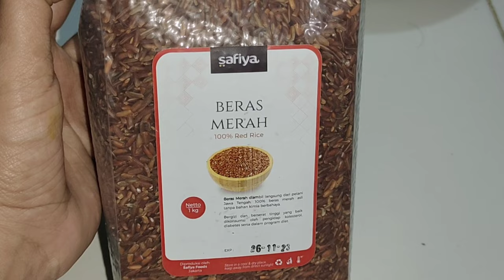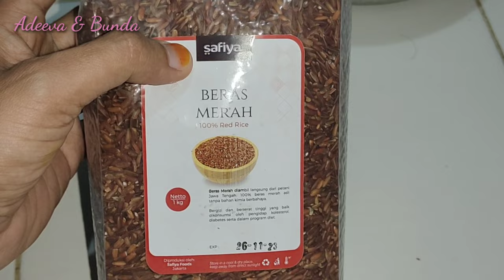MENU SEHAT PENDERITA ASAM LAMBUNG GERD NASI MERAH, IKAN PANGGANG, REBUSAN LABU SIAM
Assalamualaikum hallo semuanya kali ini aku share resep masakan sehat untuk penderita asam lambung Gerd, ada nasi merah, ikan panggang, labu Siam semoga bermanfaat 🙏